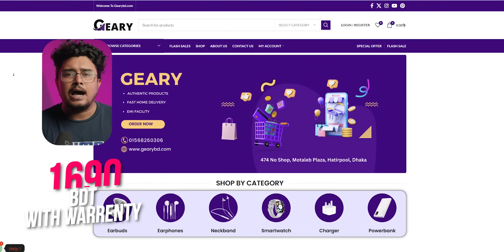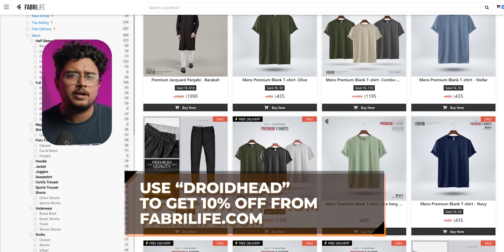AWEI T56 ANC Review | 1690 Takay Worth It?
AWEI T56 ANC Review.
Awei T56 ANC price: 1690tk (6 months warranty)

Check "GEARY" for more deals.
Address: Level# 3, Shop No# 474, Motaleb Plaza, Hatirpul, Dhaka, Bangladesh.
Outfit By: Fabrilife (Premium Clothing Brand in Bangladesh)